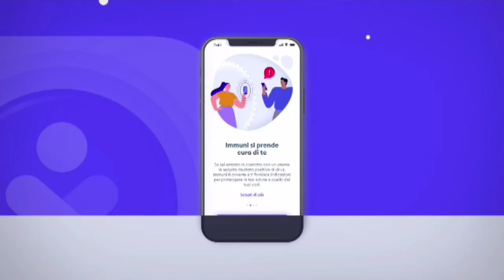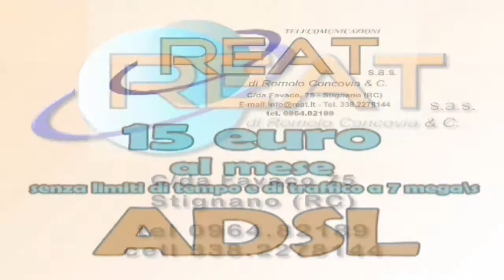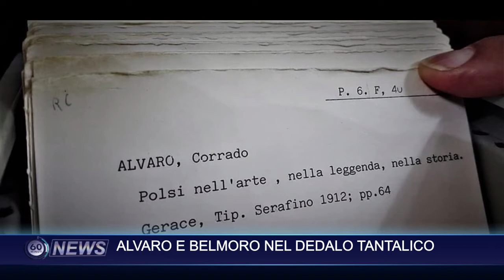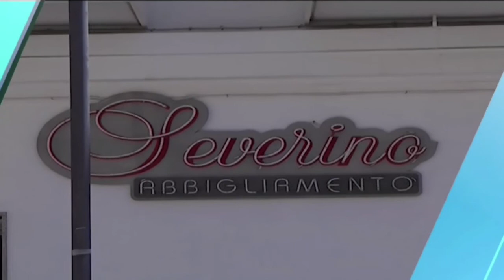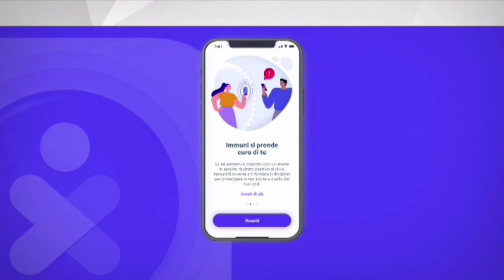60 NEWS DEL 01 GENNAIO 2021 | ALVARO E BELMORO NEL DEDALO TANTAUGO | IL VIDEO